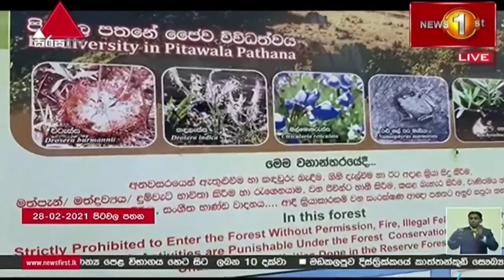ලෝක උරුම නකල්ස් රක්ෂිතයේ සිදුවන මහා පරිසර සංහාරයක් ගැන හෙළිදරව්වක්..